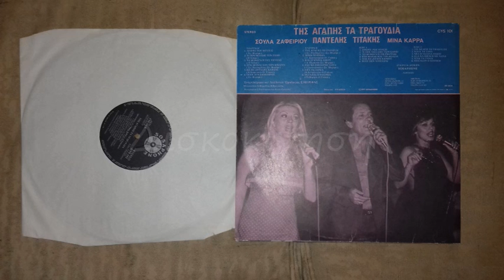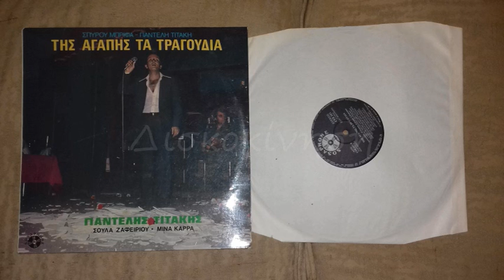ΠΑΝΤΕΛΗΣ ΤΙΤΑΚΗΣ - ΠΟΤΕ ΔΕΝ ΞΗΜΕΡΩΝΕΙ